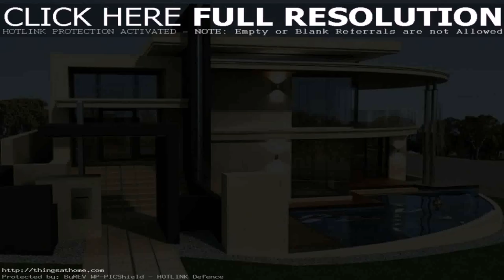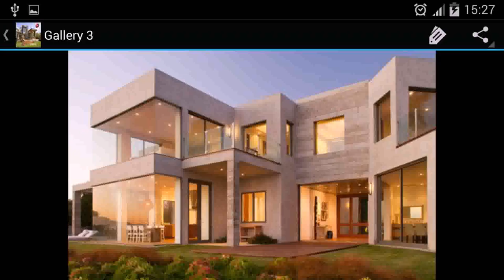Modern House Plans Photos Philippines - DaddyGif.com (see description)